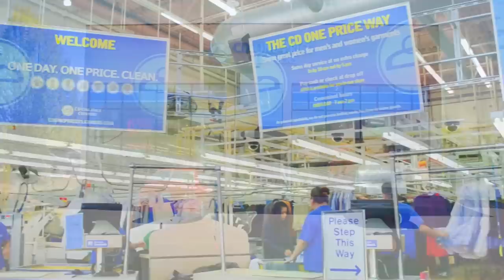CD One Price Cleaners Lisle IL English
CD ONE PRICE CLEANERS-Commercial (English).